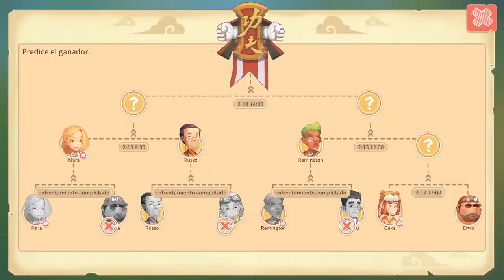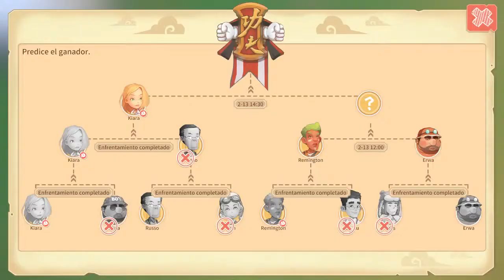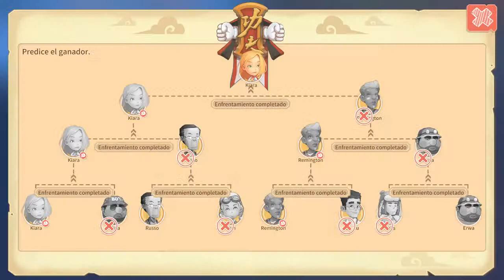My Time At Portia - 20: ¡El torneo de artes marciales!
¡A por todas!